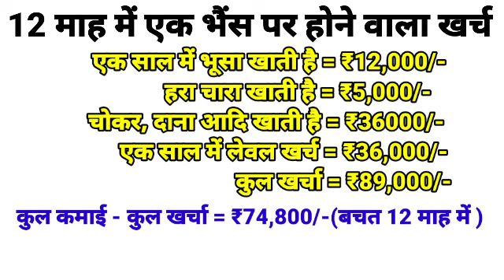Mini Dairy Farm Ka Business।dairy farming business।make profit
Dairy farm ka business
pashupalan business
pashupalan business kaise kare
pashupalan business ideas
pashupalan business in gujrat
pashupalan
pashupalan ke jankari hindi me
pashu palan ke liye loan
pashu palan ka business
pashu palak
moni dairy farm
mini dairy farm business
mini dairy farmm design
mini dairy farm in punjab
mini dairy farm at home
mini cow farm
farming leader
dairy milk
dairy farm
dairy business plan in india
dairy business kaise shuru kare
dairy business ideas in hindi
dairy business profit
dairy business ideas
dairy business in ondia
mini dairy
mini dairy farm
mini dairy plant
make profit
dairy farming business in pakistan
dairy farming in india
dairy farming business plan
how to start a dairy farm
dairy farming in pakistan
how to start a dairy farm business
dairy farm in india
dairy farming business in india